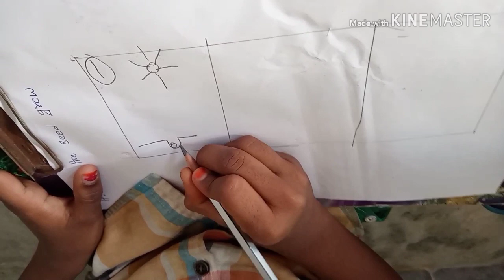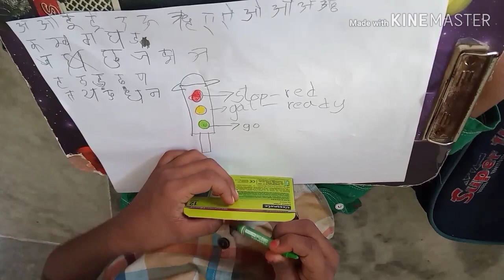masala corn tho my evening routine.... little bit vlog